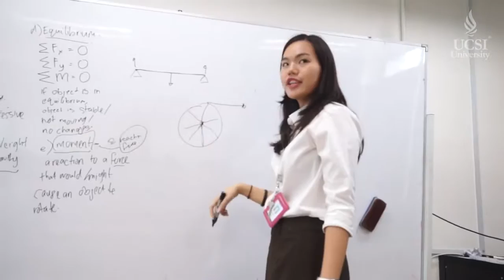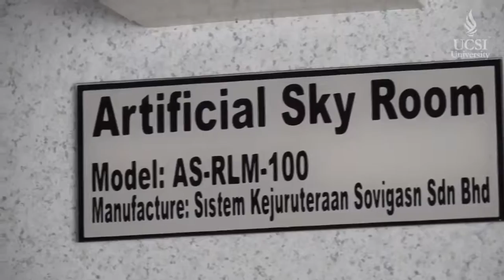Best School of Architecture and Built Environment in Malaysia at Top Ranked UCSI University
The top rated architecture degree at UCSI University is accredited by the Council of Architectural Education Malaysia (CAEM) which is run by Lembaga Arkitek Malaysia (LAM). The Bachelor of Science Honours in Architectural Technology at UCSI University is a 3-year program with many students having won awards in architecture.